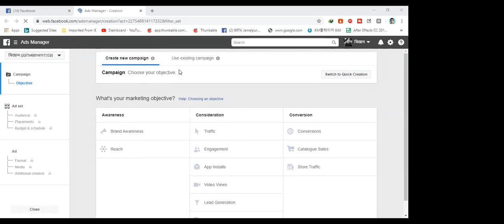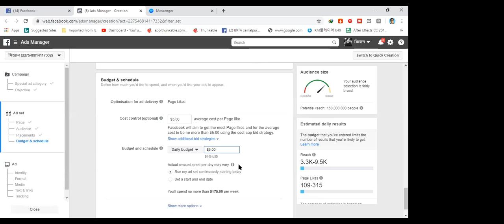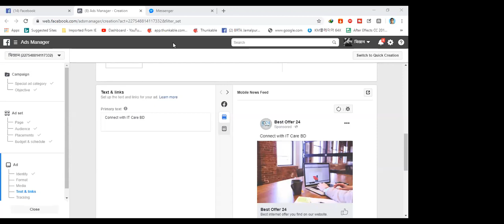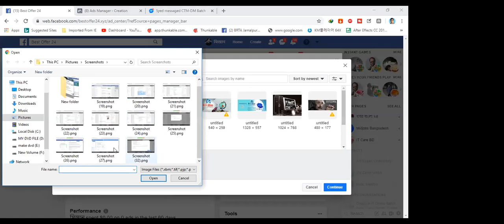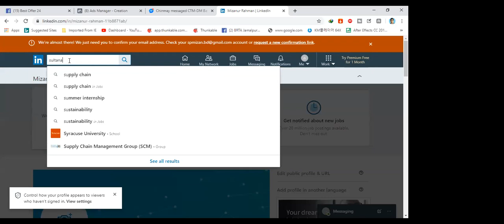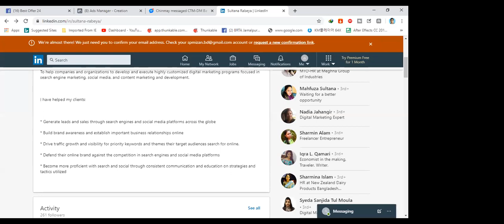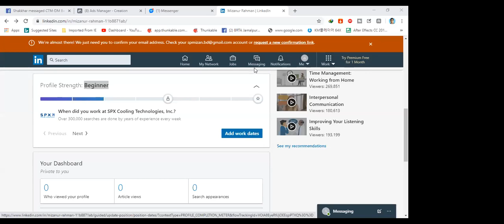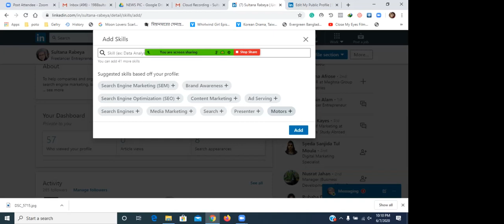Digital Marketing Batch-103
Facebook ADs revision & LinkedIn create & optimaizetion